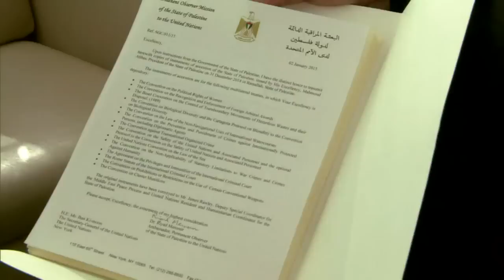Palestinos avanzan en su camino hacia CPI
Tras el bloqueo del plan de crear un Estado palestino independiente, los palestinos presentaron este viernes el pedido oficial de adhesión a la Corte Penal Internacional ante Naciones Unidas.